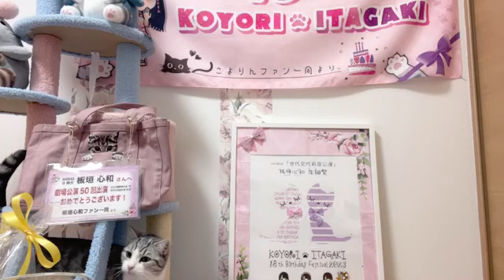板垣心和 (NMB48) SHOWROOM 2023年11月19日